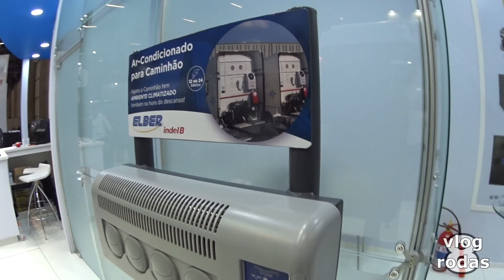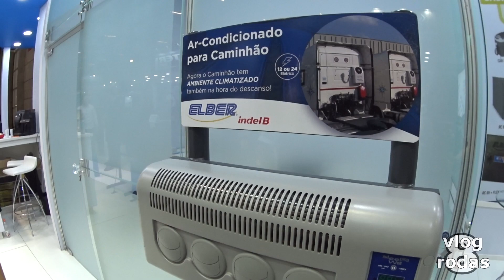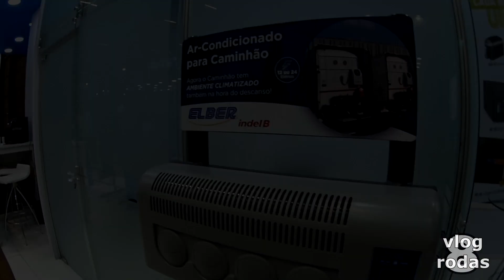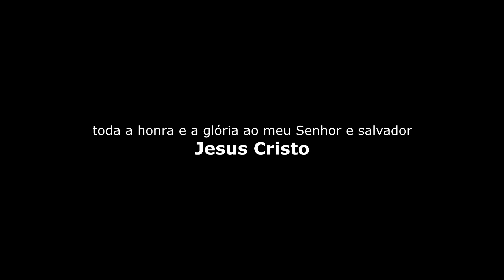Ar condicionado de teto e geladeiras Elber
Uma visita no stand da Elber pra conhecer sua linha de ar condicionado de teto e geladeiras